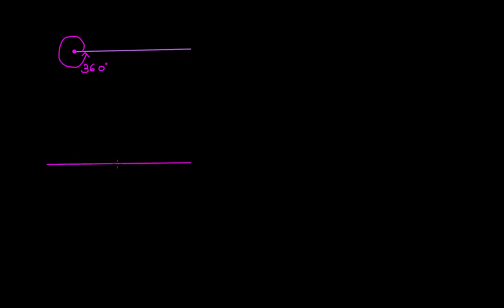std 7 Maths Chapter-5 "રેખા અને ખૂણા" (Part 1) Rekha ane khuna ganit Gujarati medium